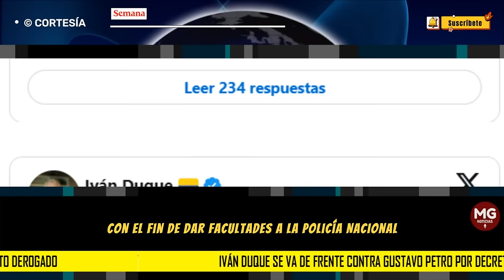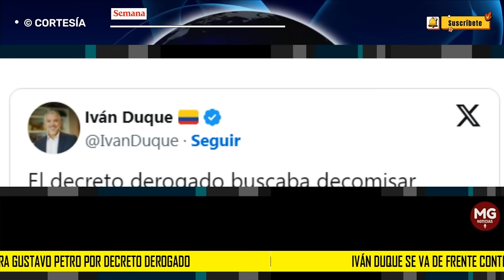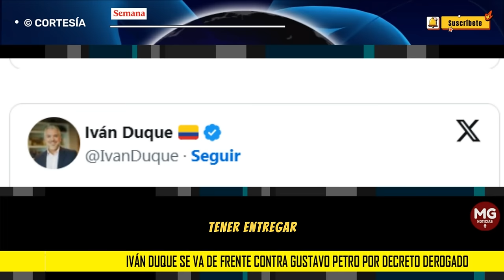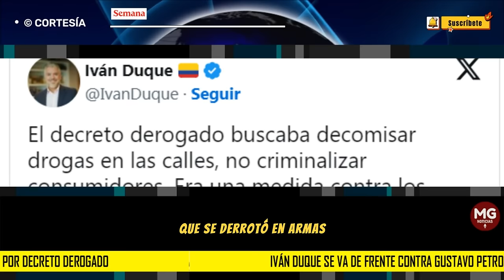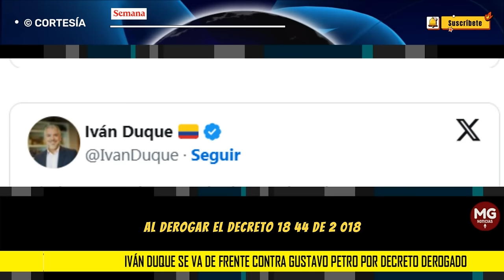🔴 DUQUE SE VA DE FRENTE CONTRA GUSTAVO PETRO POR DECRETO DEROGADO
Precisamente, el exmandatario se pronunció este sábado, 9 de diciembre, en horas de la noche, aclarando los alcances de la medida que se tomó durante su gobierno y lanzando pullas al actual jefe de Estado.
SEMANA